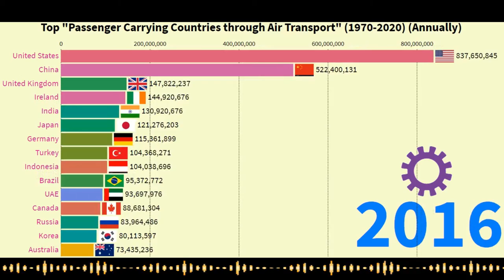Top Passenger Carrying Countries through Air Transport (1970-2020) || Bar Charts Visualization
The air transport data represent the total (international and domestic) scheduled traffic carried by the air carriers registered in a country (Annually). Countries submit air transport data to International Civil Aviation Organization (ICAO) on the basis of standard instructions and definitions issued by ICAO. In many cases, however, the data include estimates by ICAO for non-reporting carriers. Where possible, these estimates are based on previous submissions supplemented by information published by the air carriers, such as flight schedules.

The data cover the air traffic carried on scheduled services, but changes in air transport regulations in Europe have made it more difficult to classify traffic as scheduled or nonscheduled. Thus recent increases shown for some European countries may be due to changes in the classification of air traffic rather than actual growth. In the case of multinational air carriers owned by partner States, traffic within each partner State is shown separately as domestic and all other traffic as international.

"Foreign" cabotage traffic (i.e. traffic carried between city-pairs in a State other than the one where the reporting carrier has its principal place of business) is shown as international traffic.

A technical stop does not result in any flight stage being classified differently than would have been the case had the technical stop not been made. For countries with few air carriers or only one, the addition or discontinuation of a home-based air carrier may cause significant changes in air traffic.

Data for transport sectors are not always internationally comparable. Unlike for demographic statistics, national income accounts, and international trade data, the collection of infrastructure data has not been "internationalized."